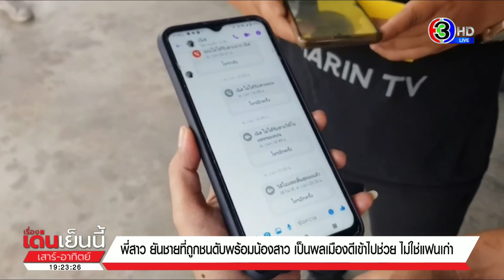สลด หนุ่มพลเมืองดีเข้าห้ามสาวไม่ให้คิดสั้น สุดท้ายกระบะพุ่งชนดับคู่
กรณีชายหญิงที่คาดว่าเป็นแฟนกัน ยืนทะเลาะกันกลางถนนพุทธสาคร แล้วถูกรถกระบะพุ่งชนเสียชีวิตทั้งคู่ ส่วนรถกระบะก็ขับหนีไปนั้น ล่าสุดคดีพลิก

เหตุเกิดบริเวณปากซอยพุทธสาคร 4 ถนนพุทธสาคร อำเภอกระทุ่มแบน จังหวัดสมุทรสาคร เมื่อช่วงตี 3 ที่ผ่านมา ตำรวจ สภ.กระทุ่มแบน เข้าตรวจสอบพบผู้เสียชีวิต 2 คน เป็นหญิง 1 คน คือ นางสาวกัญนิภา อายุ 35 ปี เป็นชาวจังหวัดพิจิตร ทำงานอยู่ร้านคาราโอเกะแห่งหนึ่ง สภาพศพถูกชนอย่างแรง จนมีบาดแผลฉกรรจ์ตามร่างกาย

อีกคนเป็นผู้ชาย ทราบชื่อภายหลัง นายนัฐพล อายุ 21 ปี มีบาดแผลทั่วร่างกายเช่นกัน นอกจากนี้ยังพบมอเตอร์ไซค์ฮอนด้าเวฟ จอดอยู่ข้างทาง 1 คัน

โดยพลเมืองดีที่เห็นเหตุการณ์ เล่าว่า ก่อนเกิดเหตุเห็นชายหญิงคู่หนึ่ง ยืนทะเลาะยื้อยุดกันอยู่กลางถนน แล้วก็มีรถกระบะ ดีแม็กซ์ ด้านหลังบรรทุกสิ่งของมาเต็มคัน พุ่งชนคนทั้งคู่เข้าอย่างแรง จนทั้งคู่กระเด็นลอยกระแทกพื้นถนนเสียชีวิต ตนเองพยายามขับตามไป แต่ตามไม่ทัน จำได้เพียงเลขทะเบียน ซึ่งได้แจ้งกับตำรวจไปแล้ว

ขณะที่เพื่อนร่วมงานของหญิงที่เสียชีวิต บอกว่า ไม่มีใครรู้ว่าผู้ชายที่เสียชีวิตเป็นใคร แต่เห็นมานั่งทานอาหารที่ร้าน กระทั่งร้านปิด ก็พาหญิงสาวซ้อนมอเตอร์ไซค์คันที่จอดอยู่ในที่เกิดเหตุออกมา ก่อนจะทราบว่าเกิดอุบัติเหตุ

ต่อมาผู้สื่อข่าวไปคุยกับนายจ้างของผู้หญิงที่เสียชีวิต บอกว่า หญิงผู้ตายเป็นคนนิสัยดี เป็นที่รักของเพื่อน ๆ ไม่ทราบว่าเขามีปัญหาครอบครัวอะไรหรือไม่ ส่วนผู้ชายตนไม่เคยเห็น แต่ได้ยินคนในร้านบอกว่าเป็นแฟนเก่า ล่าสุดพี่สาวของผู้เสียชีวิตทราบเรื่องแล้ว พร้อมนำร่างไปบำเพ็ญกุศลที่วัดนครชื่นชุ่ม อำเภอสามพราน จังหวัดนครปฐม

ด้านพันตำรวจโท ทวีศักดิ์ เหล็กกล้า สารวัตรสอบสวน สภ.กระทุ่มแบน จากการสอบสวนทราบว่า หญิงที่เสียชีวิตทำงานอยู่ร้านคาราโอเกะ ส่วนผู้ชายทำงานที่ร้านขายไก่ทอด ตอนเกิดเหตุฝ่ายชายกำลังจะกลับที่พัก คาดว่า มาเจอผู้หญิงที่มีสภาพเมา เพราะปกติเมาเป็นประจำ และกำลังเดินข้ามถนน หรืออยู่กลางถนน ฝ่ายชายเกรงว่ารถจะเฉี่ยวชน จึงไปดึงตัวเข้าข้างทาง สุดท้ายถูกชนทั้งคู่ เบื้องต้นตำรวจยังไม่ยืนยันตามคำบอกเล่า โดยจะขอตรวจสอบภาพจากกล้องวงจรปิดก่อน

ล่าสุด ผู้สื่อข่าวไปที่วัดนครชื่นชุ่ม พบนางสายใจ พี่สาวของนางสาวกัญนิภา บอกว่า ข่าวที่ออกไปมีความคลาดเคลื่อน ผู้ชายที่เสียชีวิตไม่ใช่แฟนเก่าของน้องสาว แต่เป็นพลเมืองดีที่ผ่านมาแล้วเห็นว่าน้องสาวนั่งอยู่กลางถนนเลยเข้าไปช่วย ขอบคุณเขาที่มาช่วยน้องเรา และเสียใจกับครอบครัวที่ต้องมาสูญเสีย

เชื่อว่าน้องสาวคิดสั้น เพราะมีปัญหากดดันในชีวิตหลายอย่าง สามีก็ทิ้งไปจนต้องเลี้ยงลูกสาวอายุประมาณ 5 ขวบ ตามลำพัง ที่ผ่านมาเคยพูดตัดพ้อชีวิตหลายครั้ง ตนก็พยายามพูดคุยกับน้องสาวตลอด ช่วงหัวค่ำของวันเกิดเหตุ ยังโทรหาน้องบอกว่า เดี๋ยวขึ้นร้องเพลงก่อน เลิกงานจะโทรหา แต่กลายเป็นได้รับข่าวร้ายของน้องแทน